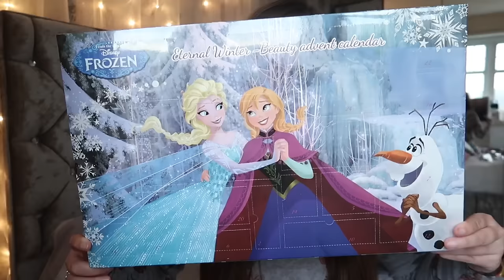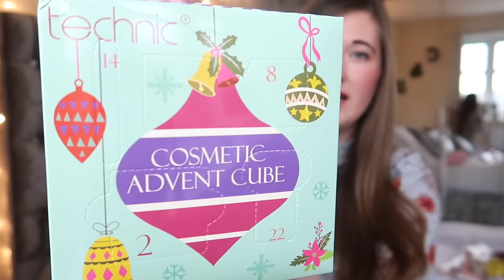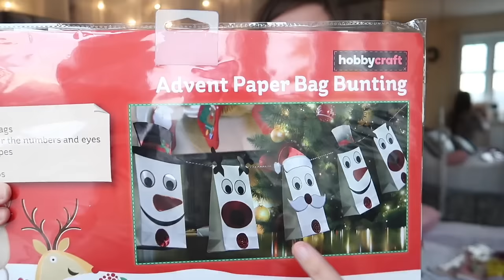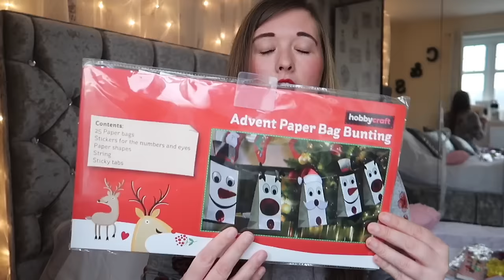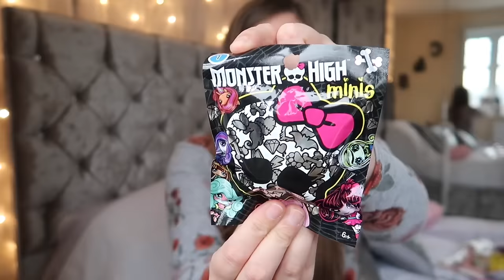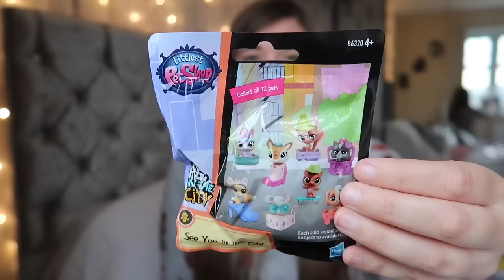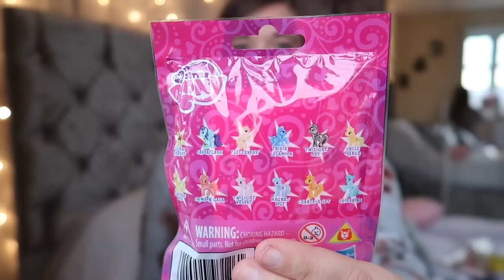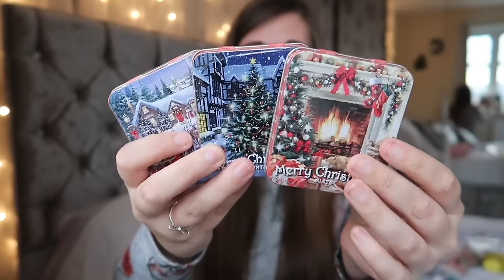MEGA CHRISTMAS HAUL!!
Our Mailing Address:

Low Road
Hunslet
Leeds
LS10 1AE
England
UK.